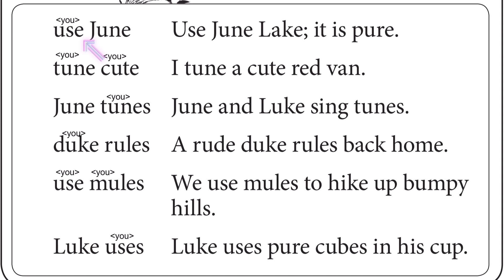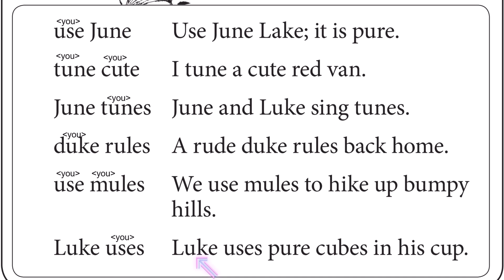Table 40 - {u e} 用句子溫習 - Phonics Pathways